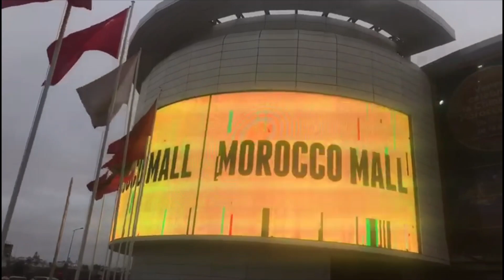1er partie LE DRAGON DE CHINE DANS LA FONTAINE DE MAROCCO 'MALL! !